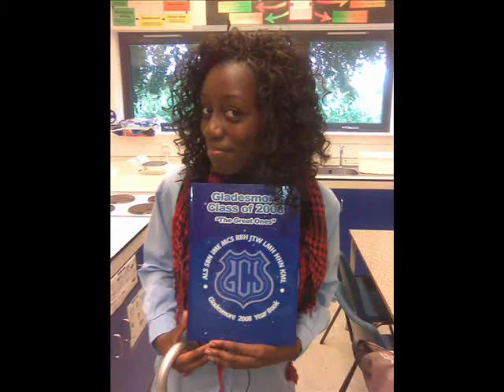Last week of Gladesmore :-(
My last week of gladesmore pics (i stole sum off dilan and i jacked the song off a girl in class of 06 who did the same thing like this LOL)